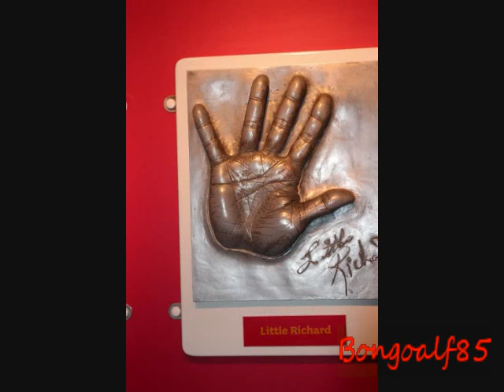Madame Tussauds Berlin 2016